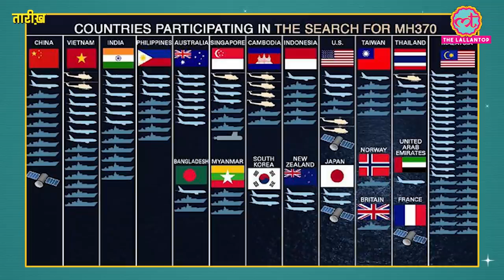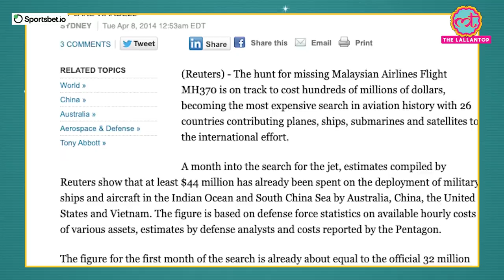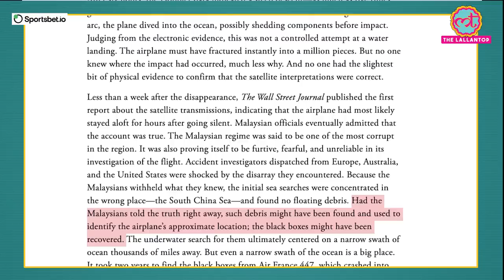Time Travel, Bermuda Triangle जैसी Conspiracy Theories Fail हुईं इस Flight Accident से | Tarikh Ep67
In this edition of Tarikh, Saurabh Tripathi narrates the story of world’s costliest and biggest flight search.

On 08th March, 2014 Malaysian Airlines flight MH370 lost in the air after a wrong diversion. The extensive search begun afterwards, but no avail.